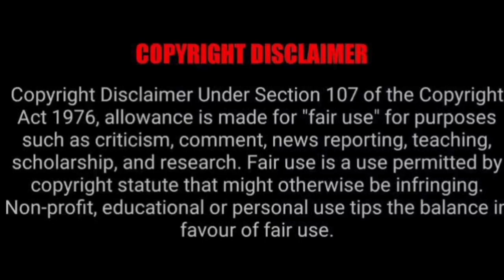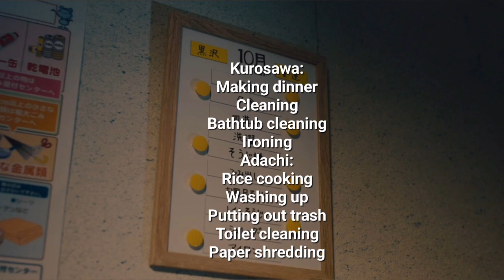Cherry Magic! The Movie Hindi Explanation Last Part /Love story of Adachi and Kurosawa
Please follow GMM 25 for such an amazing content